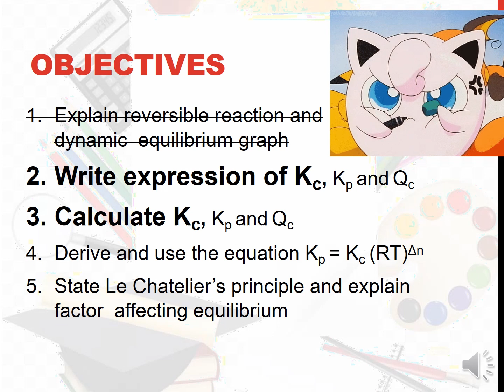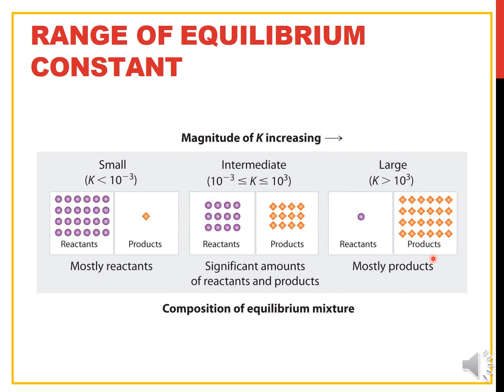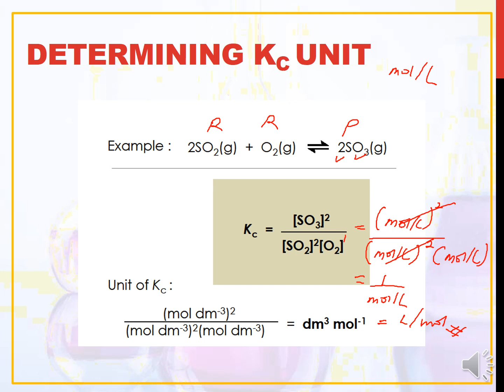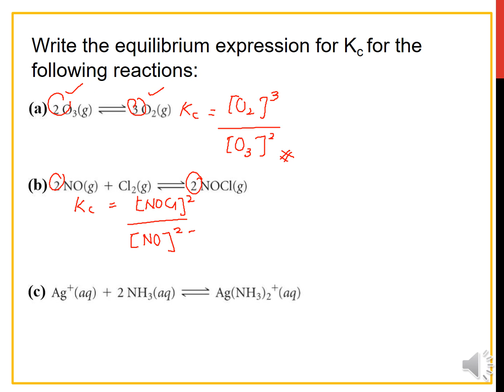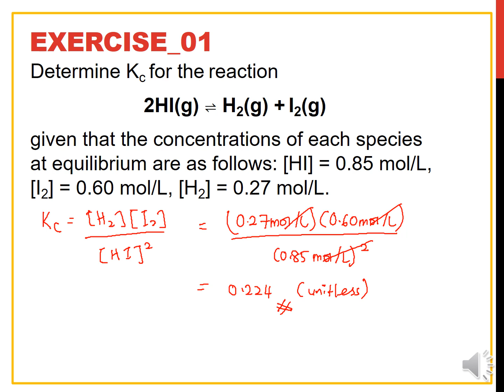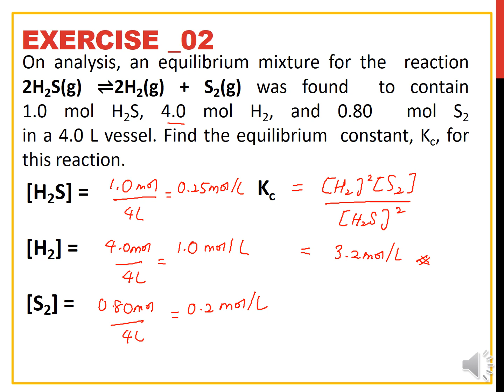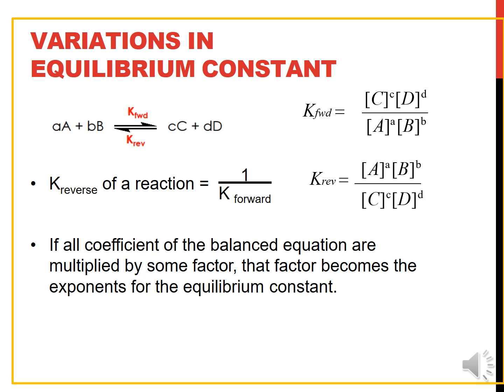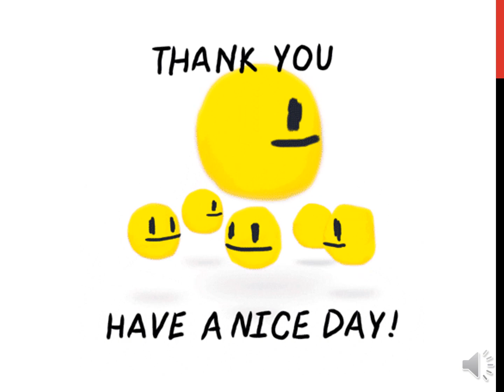CHAPTER 7 CHEMICAL EQUILIBRIUM : PART 2/4 - EQUILIBRIUM CONSTANT Kc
Original credit

Note
Rozaina Saleh (Resource Person)